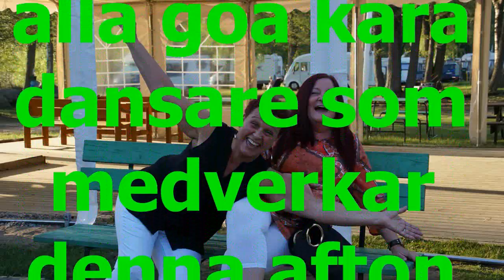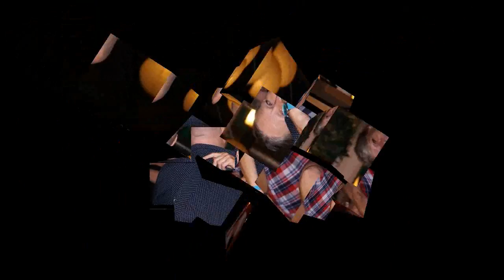Tydinge fredagsdans den 19 maj 2017 musik Glenn Endys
Musik Glen Endys
Foto G Månsson
Regi 52fritte